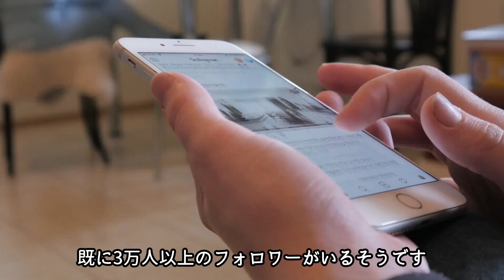電車やバスにひとりで乗る犬。毎日旅する地域犬の姿に思わず笑顔がこぼれる【感動】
日本では犬がひとりで電車やバスに乗る姿を
見かけることはありませんが
海外ではそんな犬がいるそうです。

飼い主さんがいなくてもひとりでバスに乗り
ドッグランのある公園に通う犬の話と
地域動物に優しいトルコで、
公共の交通機関をたったひとりで乗り
毎日好きなだけ旅を楽しんでいる地域犬の
心温まる2つの話をお伝えします。

10年前に保護した子猫が10歳になりました！元気に育ってくれてありがとう【感動】

凍りつく湖から救出されたカンガルーが感謝を示し助けてくれた人の手を握る姿に心温まる【感動】

空っぽの家に置き去りにされ餓死寸前だった犬。それでも人間に心を開く姿に涙が溢れる【感動】

捨てられた靴に寄り添いひとりぼっちで眠っていた子犬。優しい人のおかげで新たな家族の元へ【感動】

保護したクマをペットにした女性。一緒に釣りを楽しむ姿に驚きを隠せない【感動】

ナレーション：ミコト